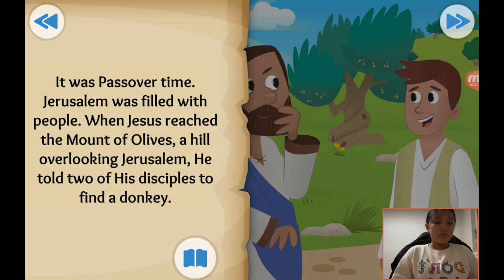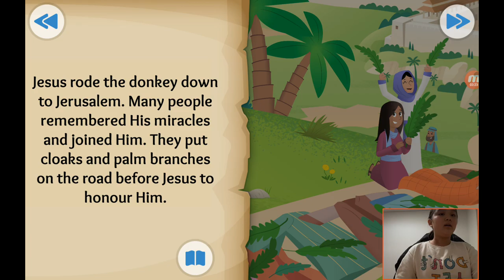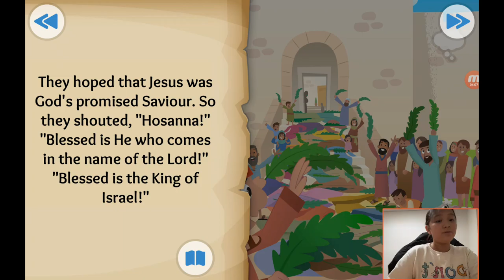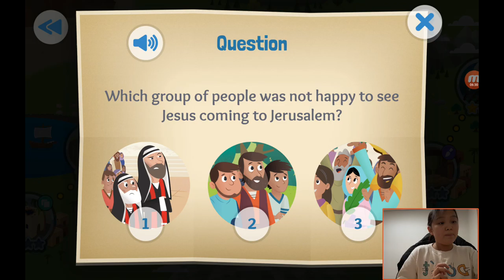‹Kids›Grace：성경이야기 +29, The Donkey and the king about the triumphal entry